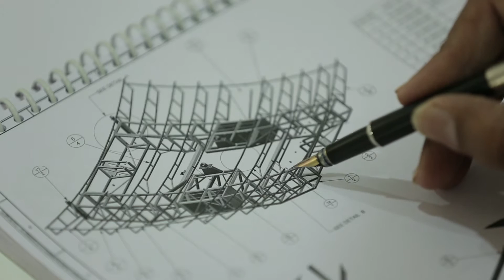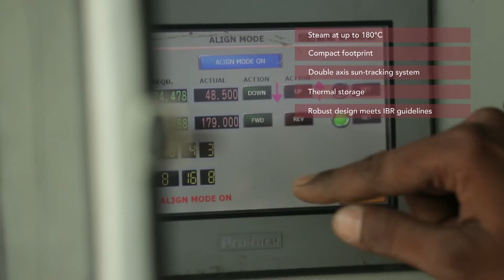A.T.E. Concentrated Solar Technology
Well before “green” became a buzzword, A.T.E. decided to build environmental businesses. Before "Make in India" became a thing, we thought it right to “invent in India”, and set about creating original and sustainable products and solutions.  And so, we developed technologies and deployed products in the clean technology domain. Here, among other energy-efficient products, we present the A.T.E. Solar Thermal Concentrator.